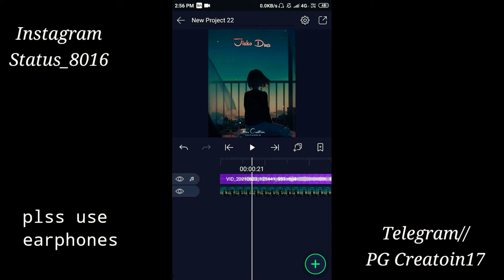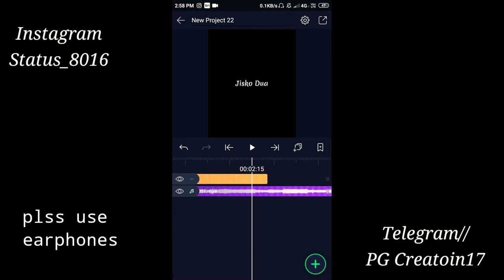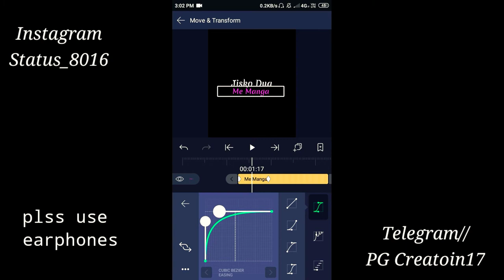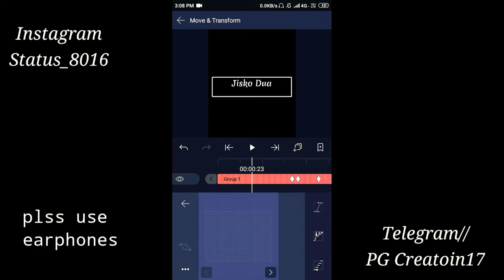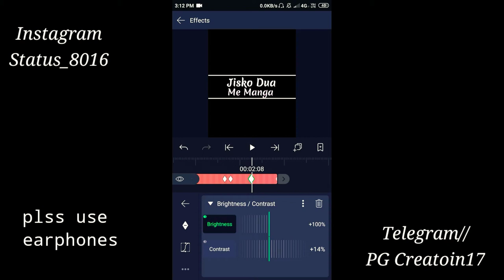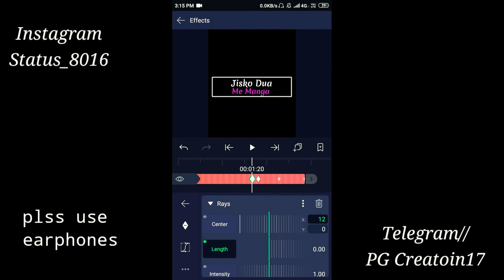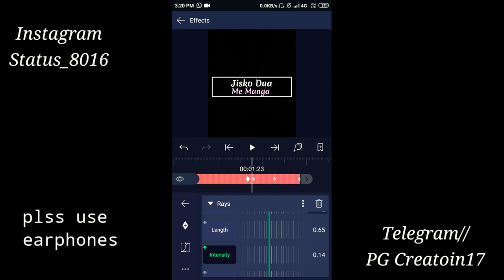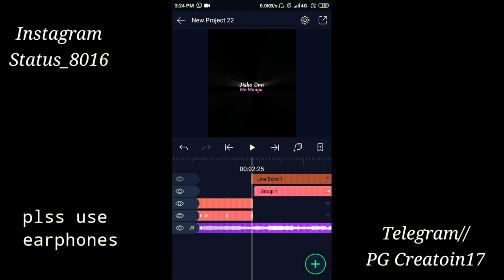LIL Text Tutorial || Alight Motion | PG Creation.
how to make lil text in alight motion.

hey frnds aaj ke iss videos me hum new type ki text effect lagana sikhenge.
smjhne me koi problem aa rhi h toh aap comment kr ke puch skte h .

Editing tutorial.